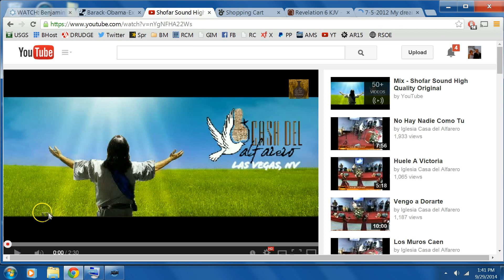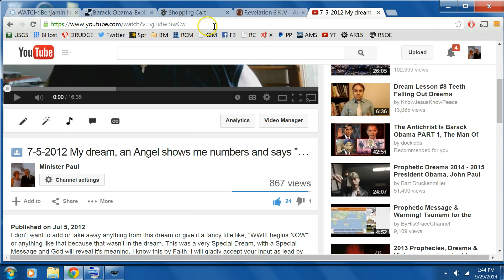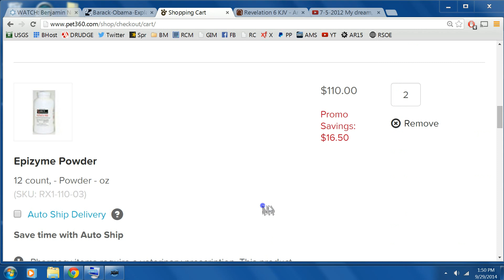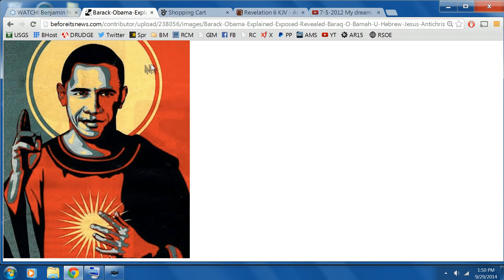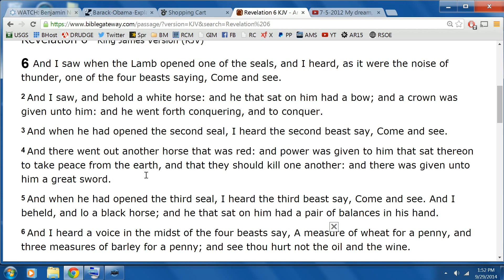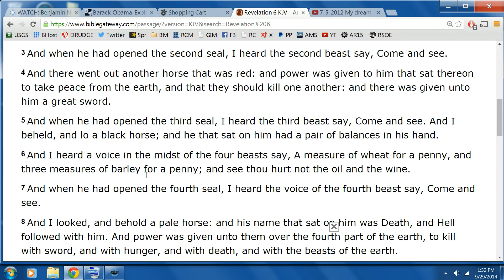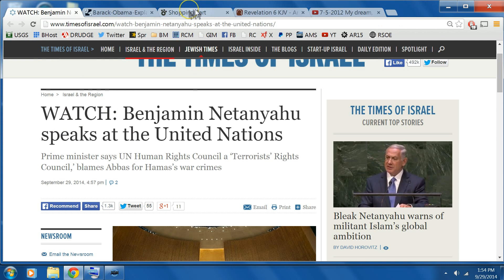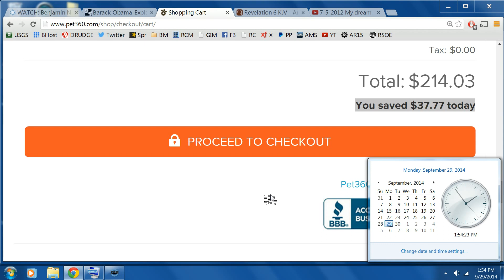9-29-14 Sounding The Alarm & A Call To Action Now! *Judgement Begins!*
I can only do what God allows me to do and only for as long as He allows it. Please share this as wide as possible and please join us in 7 days of prayer. 1414hrs PST. Scripture: